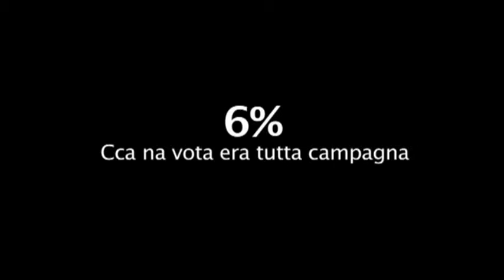6% - Cca na vota era tutta campagna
P.Art laboratorio urbano in collaborazione con Improvvisart presenta per la prima volta in Salento

"6 PER CENTO", monologo teatrale di e con Domenico Pugliares.

Lo spettacolo si terrà sabato 16 marzo presso il Palazzo della Cultura di Galatina (Le).

"6 per cento" è il racconto di un territorio, di come è adesso e di come era attraverso i ricordi fievoli e leggeri di un bambino o attraverso i racconti dei vecchi. Si narra di quello che esisteva e che ora non esiste più ma non è nostalgia, è constatazione. Il territorio di Augusta, e con essa Priolo e Melilli, è stato mortificato e avvilito da anni di industria petrolchimica che ha trasformato una delle coste più belle del mondo, si avete letto bene del mondo, in un laboratorio a cielo aperto. Questo ha prodotto ricchezza ed ha permesso che i figli dei contadini e dei pescatori diventassero operai, i figli degli operai diplomati e i figli dei diplomati "dutturi"...i dutturi de ficu. Ma dopo dutturi cosa c'è? Il conto! Tutto ha un prezzo ed il prezzo pagato da questa gente è stato alto, salato, amaro. Questa area del paese presenta delle percentuali di bambini nati con difetti congeniti...allarmanti??? Nel 2000 il picco, il 5,6 % dei nati.
Ma "6 per cento" non è uno spettacolo di denuncia, non è uno spettacolo di informazione, non è uno spettacolo che vuole smuovere coscienze e nemmeno uno spettacolo contro lo sviluppo e l'industrializzazione. E' un grido di dolore, di stupore e di perplessità, è l'urlo di un padre che ha il destino disgraziato e vigliacco di essere padre di uno di questi 5,6%. E' la sua angoscia e la sua fitta che spaccano il cervello ma solo il suo.
La lingua siciliana è padrona perché il suo ritmo e i suoi colori non possono essere sostituiti con altro e la narrazione si sviluppa senza ansia, questa è solo del padre.
"...sugnu 'n campagna e aspettu un pisci, picchì un isci prima o poi arriva puru 'n campagna...".
E' sempre così, finché le cose capitano agli altri non ce ne preoccupiamo.

Autore: Domenico Pugliares
Regia: Marco Di Stefano
Interprete: Domenico Pugliares
Produzione: Teatro della Cooperativa di Milano

L'ARTISTA

Domenico Mico Pugliares si laurea in Scienze Politiche e dopo essere stato musicista per più di dieci anni, decide di dedicarsi al Teatro.
Comincia studiando alla scuola di Improvvisazione di Milano "Teatribù" e alla fine del triennio diventa insegnante e attore nella compagnia professionisti di Improteatro. Studia contemporaneamente al Teatro della Cooperativa di Milano con Renato Sarti. Si forma tra gli altri con Emma Dante, Alessandra Faiella, Randy Dixon, Charles Castillo, Omar Galvan, , Kevin John Gillese, Amber Nash, Stephen Sim e più in generale sul monologo, tecniche di narrazione, creazione del personaggio. Oltre agli spettacoli di improvvisazione teatrale partecipa come attore in varie produzioni del Teatro della Cooperativa di Milano tra le quali in "Sogno di una notte di mezza estate", "Nome di battaglia Lia", "E' vietato digiunare in spiaggia, ritratto di Danilo Dolci", "Nave Fantasma". E' diretto anche da Franco Pero e da Marco Di Stefano ed è aiuto regia in "Dormo quanto un vombato" con Sergio Sgrilli. Scrive e interpreta "Uora vo cuntu, ovvero il re topo fa alla guerra", "Odisseo, ovvero per seguir virtute e canoscenza" e "6%, cca na vota era tutta campagna" con la regia di Marco Di Stefano. Partecipa al film "L'impresa" di F. Favarolo, al video-clip dei Blue Beaters "Messico e nuvole" e ad alcune campagne di pubblicità. Ha recitato in numerosi teatri tra i quali il Piccolo Teatro di Milano, il Teatro Valle di Roma, il Teatro Due di Parma, il Teatro Stabile Duse di Genova, ha partecipato al Mittelfest in Friuli, al Festival di narrazione ad Arzo in Svizzera, a più edizioni del Festival internazionale di Wurzsburg, al Festival internazionale di Istanbul, di Atlanta, di Yverdon in Svizzera e... ad altri parteciperà.

Posto unico non numerato € 12 (posti limitati)
Ingresso spettacolo ore 21
Laboratori Urbani P.Art -
Palazzo della Cultura, via Cafaro, 2 Galatina (LE)
Per info e prenotazioni: 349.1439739

Lo spettacolo è abbinato ad una degustazione di vini
Ingresso degustazione ore 19,30